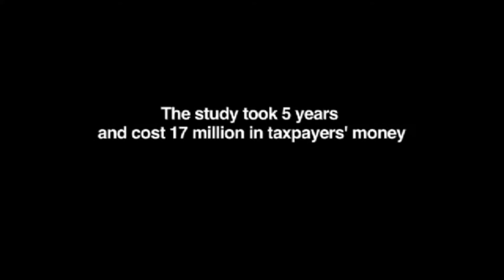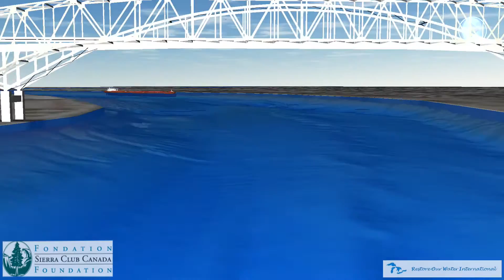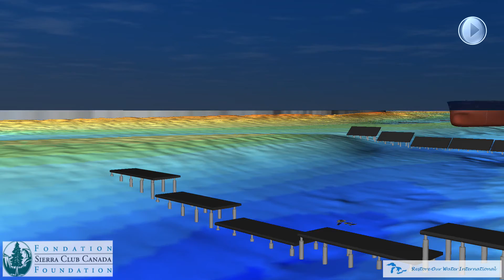Great Lakes Water Levels - Beneath the Surface by LCWC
The Great Lakes water levels reached historic lows in 2013. This video explores causes and solutions affecting the world's largest body of freshwater.

DRAIN is a feature-length documentary exploring the threats facing one of America's most precious natural resources, the Great Lakes.

The Great Lakes contain over 20% of the world's fresh surface water and in 2013, the lakes hit their lowest levels in recorded history.

This is the story you haven't heard.

Our journey is a personal one, following director, John Trefry, as he sets out to make a film about the tradition of restoring antique wooden boats in Northern Michigan where his father grew up. The story broadens as we discover the lakes have hit their lowest levels in recorded history, jeopardizing 95% of our fresh surface water in the U.S. and over 20% of the world's supply.

The search to uncover the truth about what's causing the drop in lake levels and more importantly the solution, leads to top researchers and scientists, politicians, fisherman and people from all walks of life connected to the Great Lakes.

We look at historical causes for how the Great Lakes ecosystem are currently being affected and examine what's happening with more than 56 billion gallons of water withdrawn from the lakes every day. Even more shocking is how little we know about stemming the accelerated rate of evaporation which far surpasses the water we extract.

The economic impact is undeniable on not only the 40 million residents who depend on the water resources in the Great Lakes region but also 110 million tons of cargo traversing these waterways annually. These massive ships carry the goods that we depend in out everyday products.